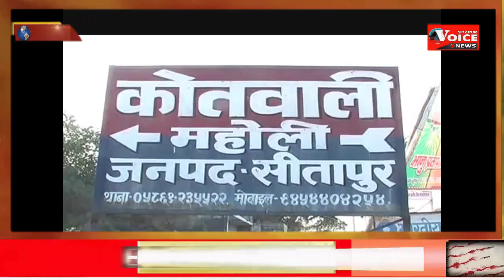SITAPUR NEWS :-पुलिस मुठभेड़ में इनामी अपराधी गिरफ्तार : 50-50 हजार रुपये का था दोनों पर इनाम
Report : Er.Rajesh Shukla (Editor-in-Chief)
SITAPUR VOICE NEWS:-
Sitapur NEWS
सीतापुर में पुलिस ने मुठभेड़ के दौरान दो अंतर्जनपदीय शातिर बदमाशों को गिरफ्तार करने का दावा किया है। पुलिस के मुताबिक इन दोनों अभ्यस्त अपराधियों ने गोकशी समेत कई अन्य वारदातों को अंजाम दे चुके थे। पुलिस ने मुखबिर की सूचना पर वारदात को अंजाम देने जा रहे इन दोनों अपराधियों को पुलिस मुठभेड़ के दौरान गिरफ्तार किया है। पुलिस की गोली पैर में लगने से दोनों अपराधी घायल है और जिला अस्पताल में उनका उपचार चल रहा है। पुलिस के मुताबिक इन दोनों अपराधियों पर 50-50 हजार रुपये का इनाम भी घोषित था।

मामला महोली कोतवाली थाना क्षेत्र का है। यहां पुलिस को मुखबिर के जरिए सूचना प्राप्त हुई कि एक अंतर्जनपदीय गए गोकशी की घटना को अंजाम देने जा रहा है। पुलिस ने सूचना के आधार पर क्राइम ब्रांच की टीम के साथ हरैया फतेहपुर चौराहे पर घेराबंदी करते हुए चेकिंग अभियान शुरू किया। पुलिस के मुताबिक देर रात चेकिंग के दौरान बाइक से दो संदिग्ध युवक आते हुए दिखाई दिए और पुलिस को देखते ही उन्होंने फायर झोंक दिया। पुलिस की जवाबी कार्रवाई में दोनों अपराधियों के पैर में गोली लगी जिससे वह घायल हुए। पुलिस ने दोनों अपराधियों को इलाज के लिए जिला अस्पताल में भर्ती कराया है पुलिस ने मौका ए वारदात से अवैध असलहा और कारतूस भी बरामद किए हैं।